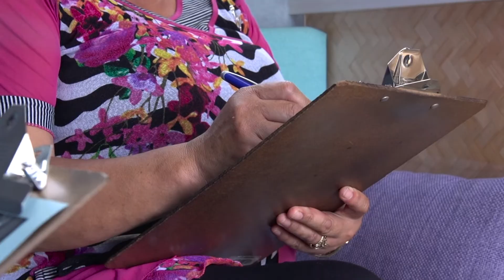Breast Screen Champion - Mahinaarangi